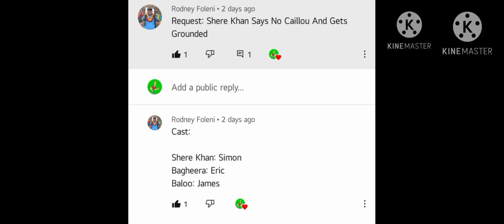Shere Khan Says No Caillou and Gets Grounded V2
Cast:
Baloo - James
Shere Khan - Simon
Bagheera - Eric

No Credit For Shere Khan from the jungle book and the jungle book 2